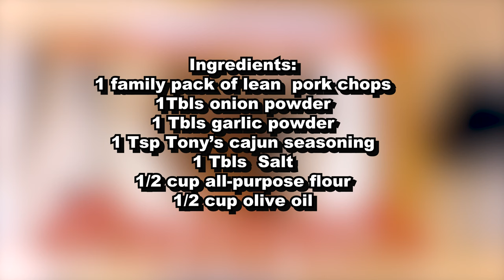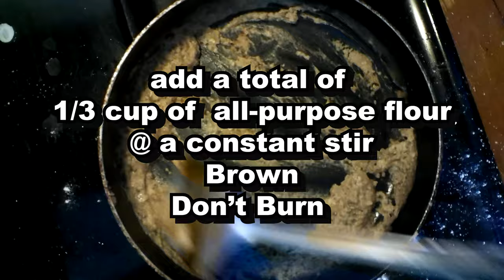pork chops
Ingredients:
1 family pack of lean  pork chops
1Tbls onion powder
1 Tbls garlic powder
1 Tsp Tony’s cajun seasoning
1 Tbls  Salt
1/2 cup all-purpose flour
1/2 cup olive oil